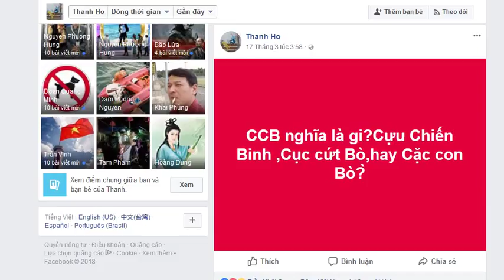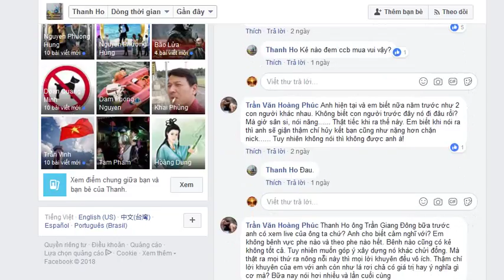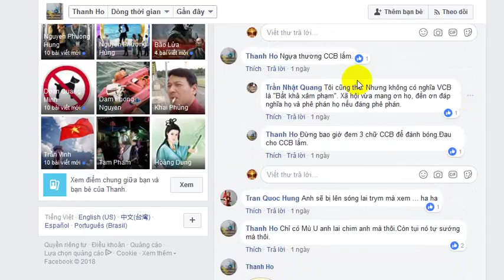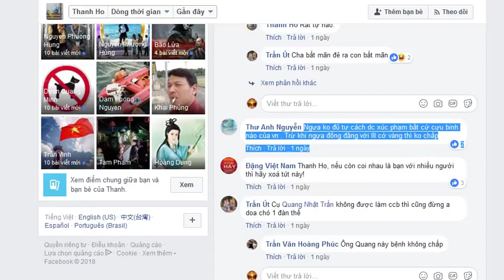Đừng lợi dụng mác Việt kiều yêu nước xúc phạm cựu chiến binh Việt Nam thưa ông Thanh Hồ!